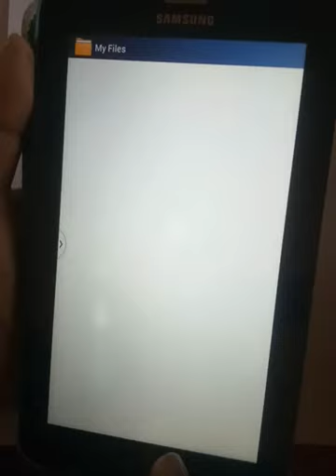Geography Class9 23 04 2021